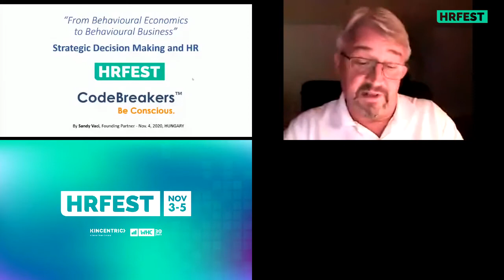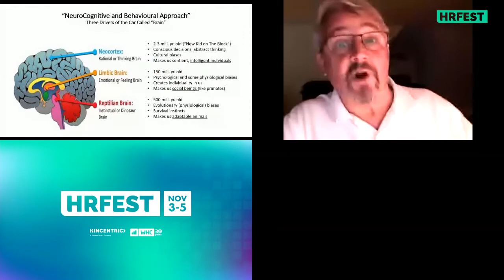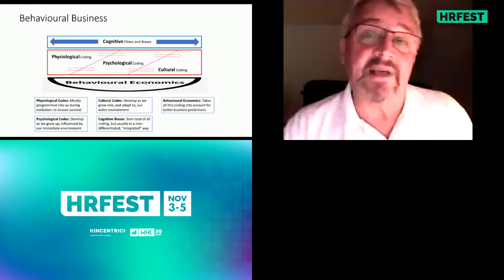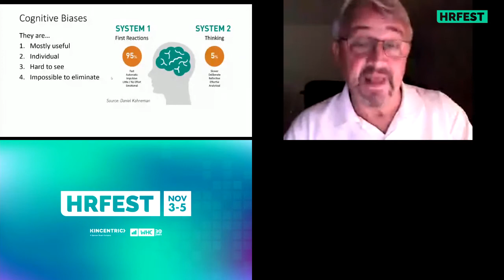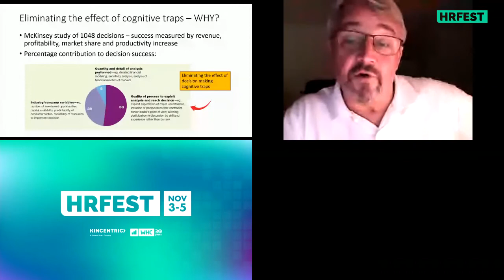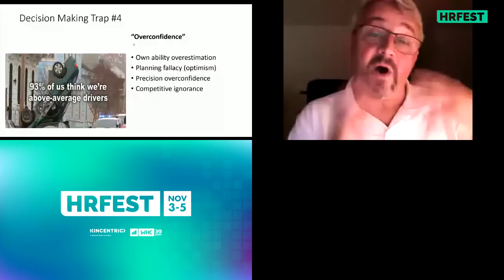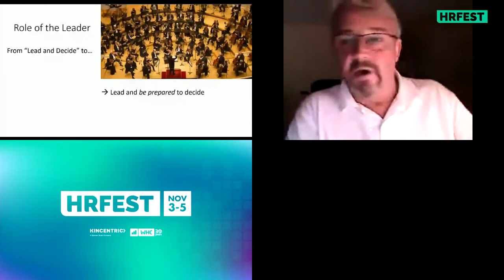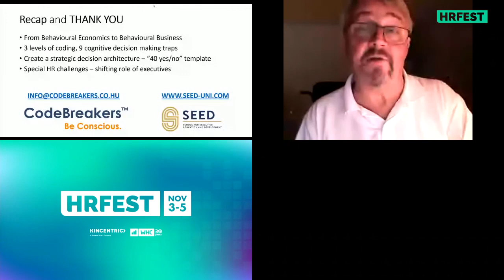HRFEST 2020 - Sandy Vaci